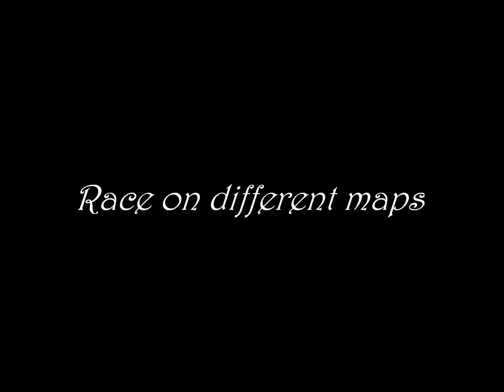Alicia Online Trailer [FánMade]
Big thanks to everyone who helped me to make this fánmade trailer! xD
We all had fun while recording and planing~ Why I made this we're more for fun xD